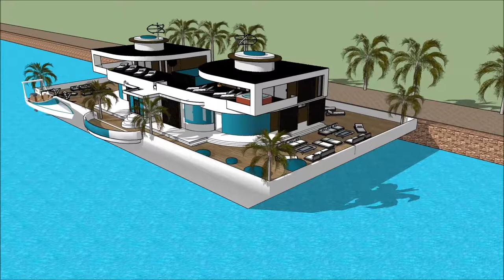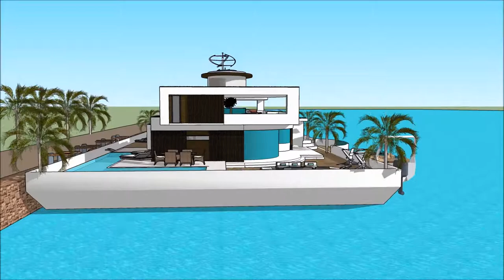ਆਰਕੀਟੈਕਚਰ ਐਂਸਟਰ੍ਾੱਡਰ ਹਾਊਸਬੋਟ ਏਲਪਪੀ ਆਰਕੀਟੈਕਚਰ ਦਾ ਇਤਿਹਾਸ ਸਕੈਚੁਪ ਲਗਜ਼ਰੀ ਮਹਾਂਸਾਗਰ ਫਲੋਰ ਯੋਜਨਾ ਪਾਣੀ ਦਾ ਘਰ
The floating house villa houseboatzania launching an innovative high-end luxury yacht floating house villa mansion home design potentially as a display of exhibition of ਆਰਕੀਟੈਕਚਰ ਐਂਸਟਰ੍ਾੱਡਰ ਹਾਊਸਬੋਟ ਏਲਪਪੀ ਆਰਕੀਟੈਕਚਰ ਦਾ ਇਤਿਹਾਸ ਸਕੈਚੁਪ ਲਗਜ਼ਰੀ ਮਹਾਂਸਾਗਰ ਫਲੋਰ ਯੋਜਨਾ ਪਾਣੀ ਦਾ ਘਰ .

The collection of the Floating house villa houseboatzania concept ਆਰਕੀਟੈਕਚਰ ਐਂਸਟਰ੍ਾੱਡਰ ਹਾਊਸਬੋਟ ਏਲਪਪੀ ਆਰਕੀਟੈਕਚਰ ਦਾ ਇਤਿਹਾਸ ਸਕੈਚੁਪ ਲਗਜ਼ਰੀ ਮਹਾਂਸਾਗਰ ਫਲੋਰ ਯੋਜਨਾ ਪਾਣੀ ਦਾ ਘਰ  consists of high luxury and architectural art pieces in minimalism combined with living on the waterfront of the harbour.

The floating house villa mansion yacht design has the basis to sustain living with high standards and contemporary structural design ਆਰਕੀਟੈਕਚਰ ਐਂਸਟਰ੍ਾੱਡਰ ਹਾਊਸਬੋਟ ਏਲਪਪੀ ਆਰਕੀਟੈਕਚਰ ਦਾ ਇਤਿਹਾਸ ਸਕੈਚੁਪ ਲਗਜ਼ਰੀ ਮਹਾਂਸਾਗਰ ਫਲੋਰ ਯੋਜਨਾ ਪਾਣੀ ਦਾ ਘਰ  with numerous of prospects for excessive living and celebrating the desire of life worldwide: